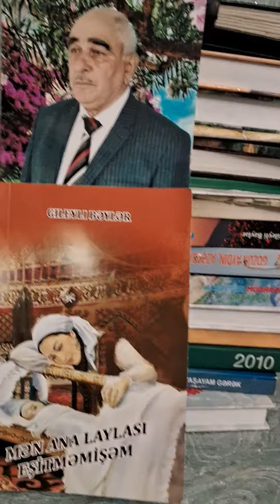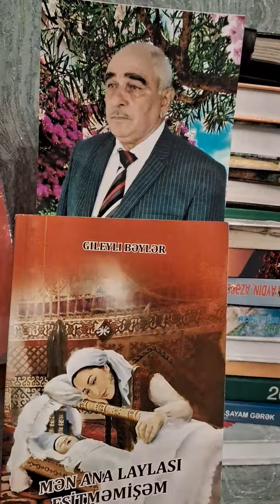Söz yıxar səni 050 357 42 68